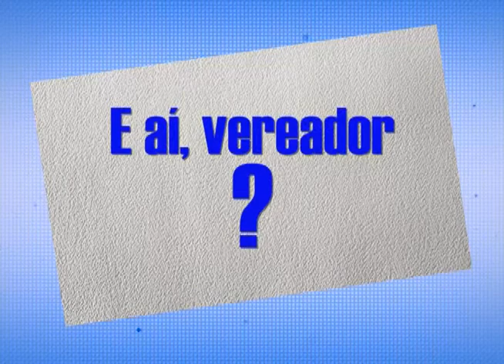PERGUNTE AO VEREADOR JORGE DA FARMÁCIA 07 19/05/2015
A TV CÂMARA CAMPINAS INSERIU EM SUA GRADE DE PROGRAMAÇÃO O QUADRO PERGUNTE AO VEREADOR. COM QUESTIONAMENTOS LEVANTADOS E GRAVADOS PELA PRODUÇÃO DA EMISSORA, OS VEREADORES DO LEGISLATIVO CAMPINEIRO RESPONDEM DIRETAMENTE PARA A POPULAÇÃO. ACOMPANHE E SAIBA MAIS A RESPEITO DA ATUAÇÃO DOS VEREADORES DE CAMPINAS.